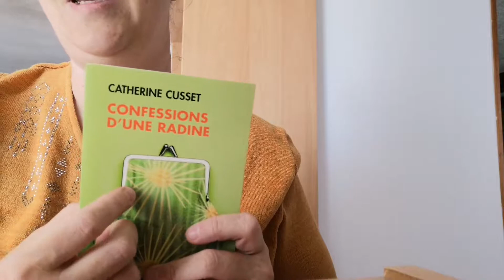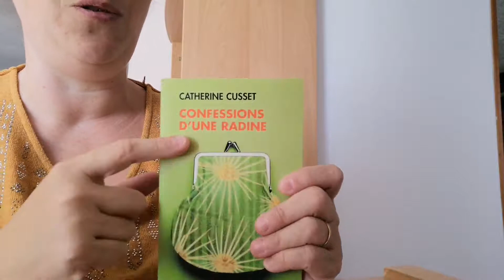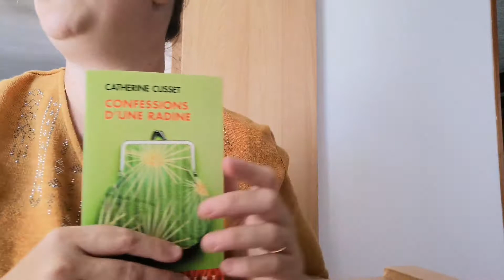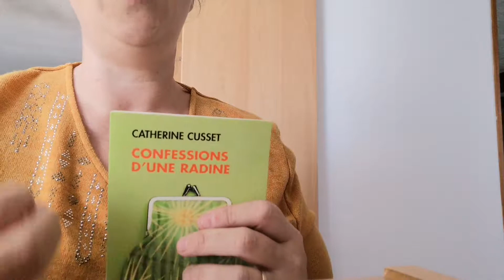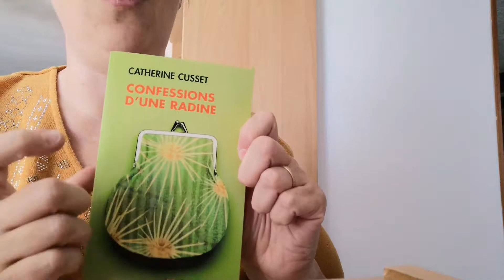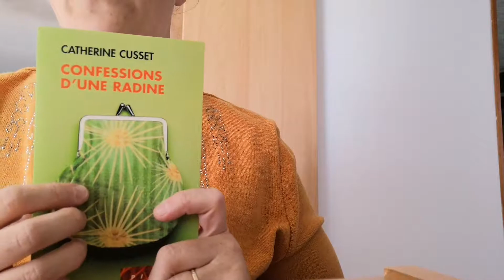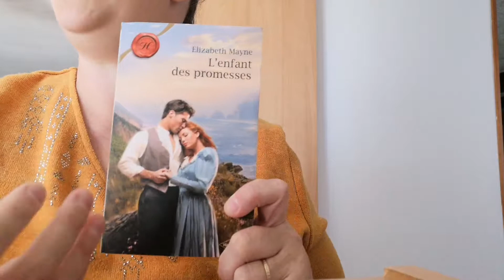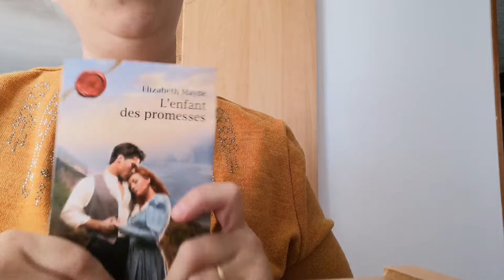Livre confessions d'une radine je vous donne mon ressenti